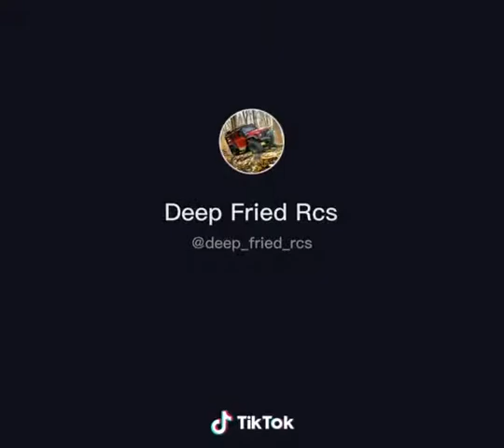my heart I loved her meme